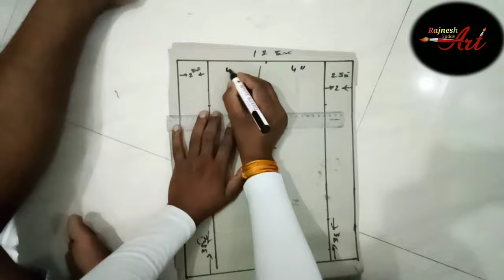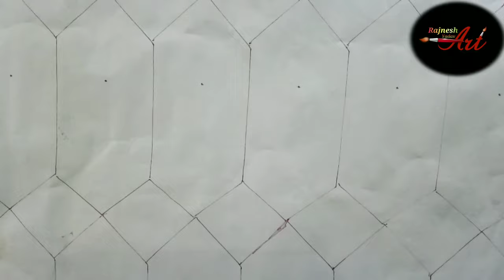3D Wall Painting | interior dosigh @ 2019 | New Design Ideas| 3D wall Decoration of Fect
In this video were gonna terach you how to make esymmetri cal drawing so hers ebasic idea first cut the hard board in given measurement then use it to make a marking on the wall and wall and with these marking start painting
Use acrylic paints for eresults results

We more 3d  design click all my new vide